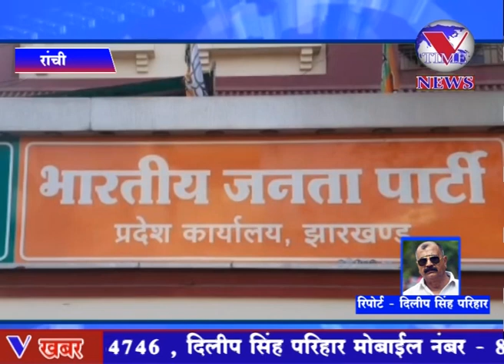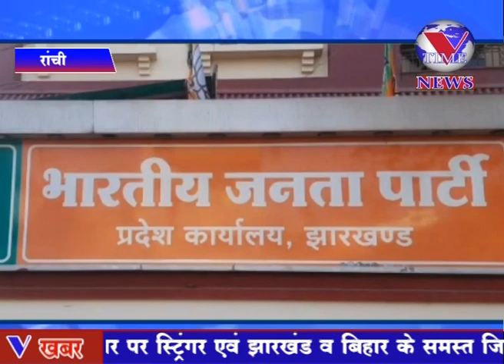भाजपा ने कहा CM की अंतरात्मा बोल रही वह जेल जा रहे है